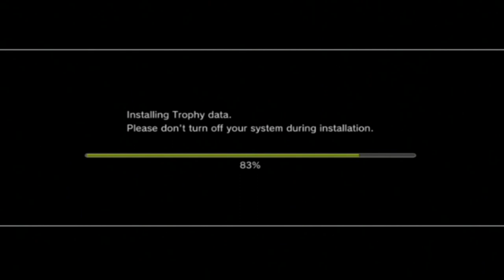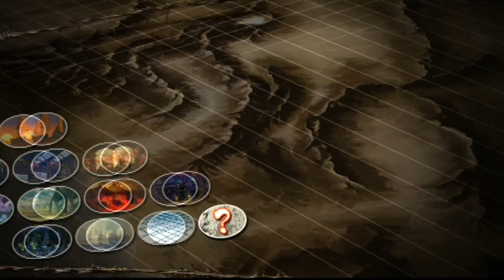Tanner and Friends Play Super Street Fighter 4: Arcade Edition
WARNING: LANGUAGE NOT SUITABLE FOR ALL VIEWERS
It was my friend Gerardo's birthday, so we decided to have a bit of fun and play some fighting games. I'm fairly decent at Street Fighter, just not with a fightsticks. So, to alleviate that, I played charge characters, so if you see a Guile or a Bison, that's me! Also, since it's a party it's pretty chaotic. Oh, and the cutting out audio is actually when there's no one talking or it's so quiet the mic turns off. Sorry about that. So yeah. Enjoy!